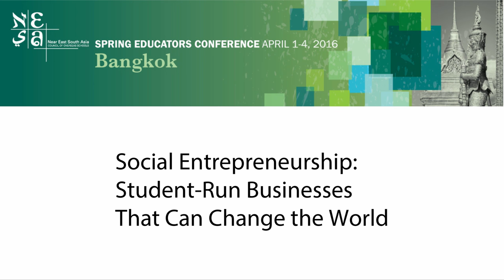NESA SEC 2016 Social Entrepreneurship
Join me on April 3, 2016 for a hands-on workshop exploring ways that your students can start their own business.  We'll look at the pros and cons of using Etsy, Kickstarter, Indiegogo, Shapeways, Amazon KDP, Apple iTunes store, Google Play, Cafe Press and more.  Then we'll explore ways you can use the income to change the world with direct Kiva loans.